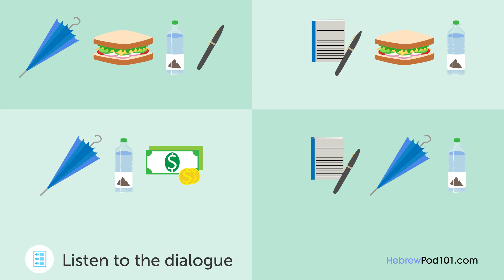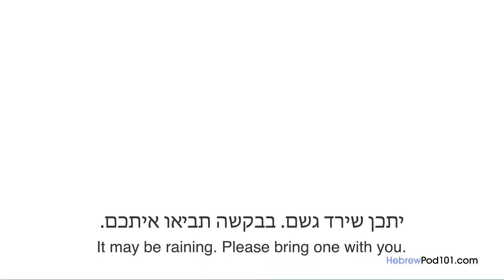Hebrew Listening Practice - Talking About a School Trip in Israel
Want to learn to speak even more Hebrew the fast, fun and easy way? Then sign up for your free lifetime account right now,

Save 20% on FULL Access to HebrewPod101 with your YOUTUBE coupon for All subscriptions